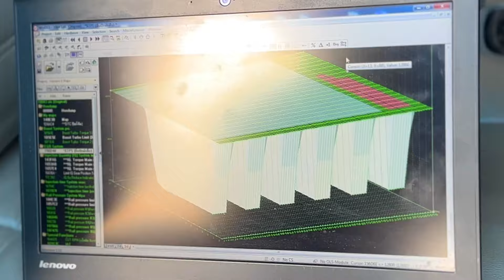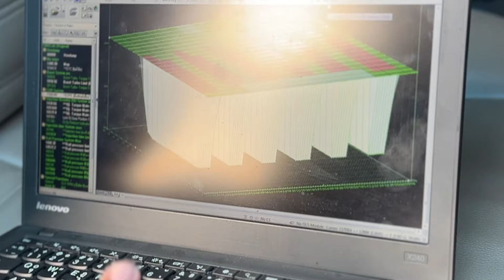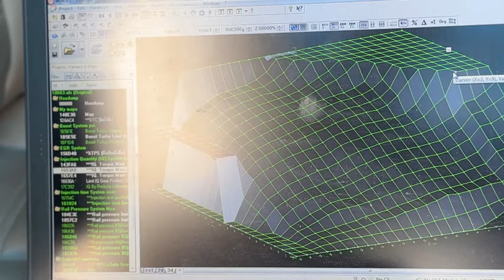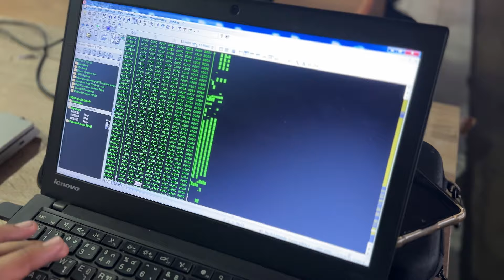Mu-X ไปศูนย์ ศูนย์บอกปลายหัวฉีดหยด สรุปไม่ใช่ เป็นเพราะอะไรกันนะ???